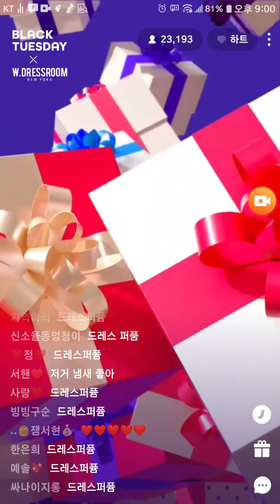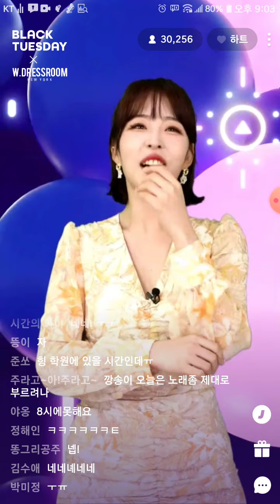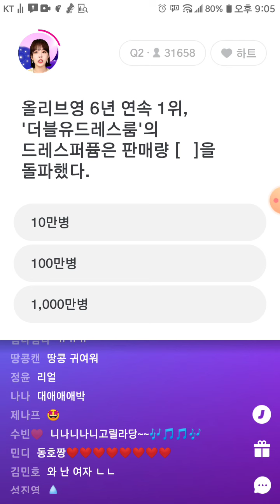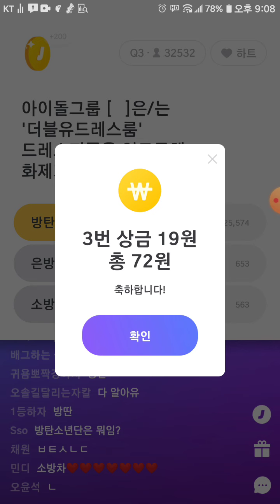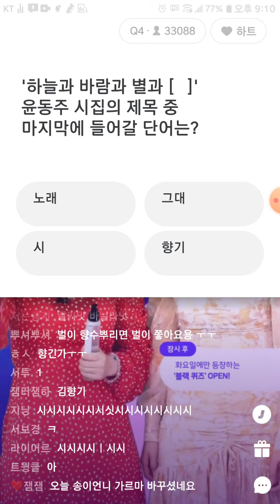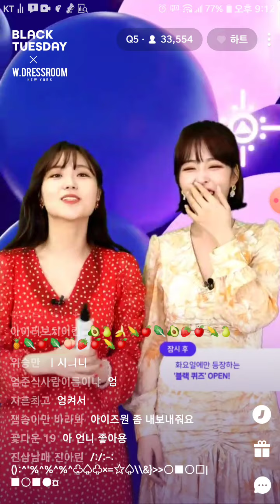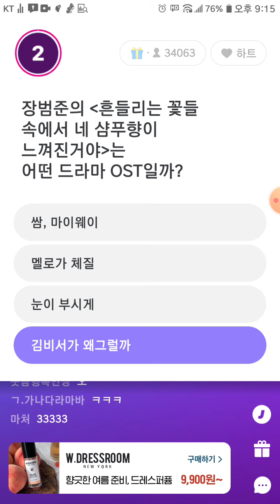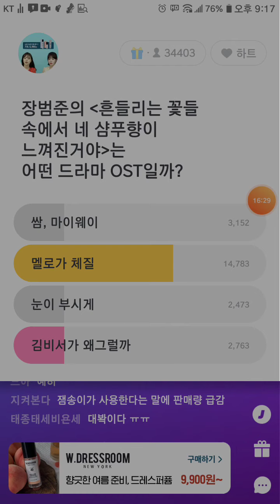또다른이야기 잼라이브 퀴즈 도전기 QNTTQ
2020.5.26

어림도 없지 ㅋㅋ 바~로 메모장 켰다어디가서 아는 척 할 수 있겠다 ㅎㅎ신기한 거 많이 알려주는 퀴즈 풀러ㄱㄱ추천인 코드 QNTTQ 입력하고잼라이브로 ㄱㄱ!심심할 때는 역시 잼라이브👉🏻